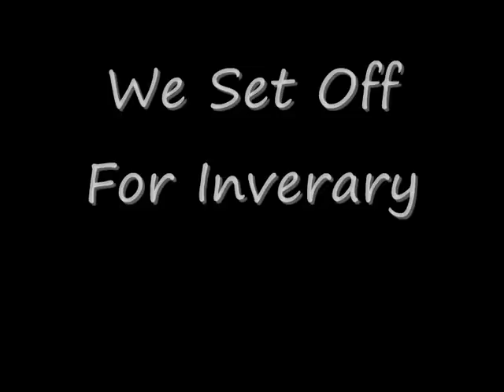Loch Fyne Hovercraft Cruise 2009 - Day 2 - Sunday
This is the 2nd day of a week long hovercraft cruise event in Scotland on the Tidal loch, Loch Fyne.